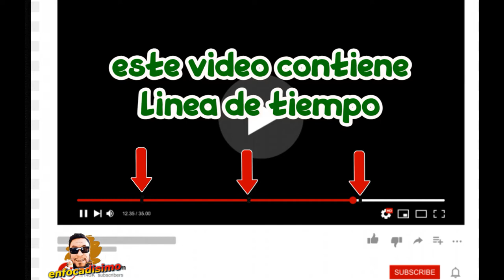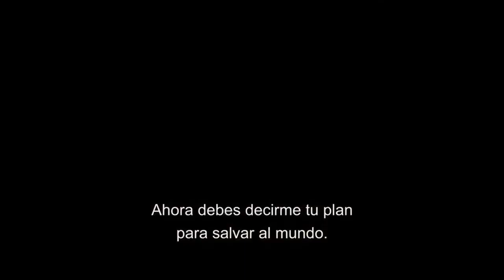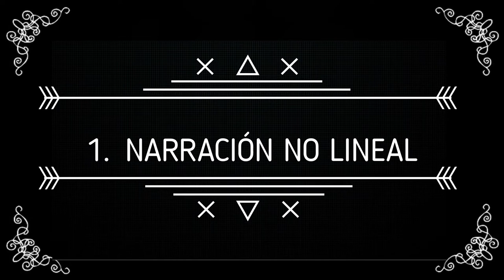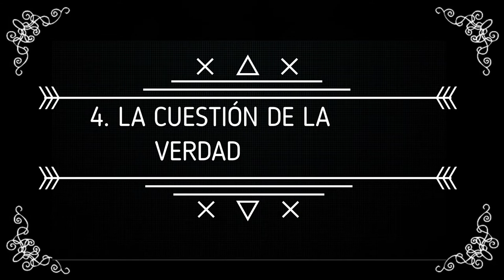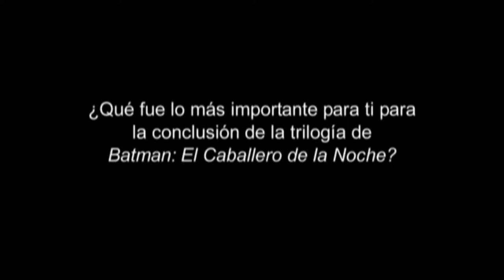💥💥CHRISTOPHER NOLAN las 5 CLAVES de su ESTILOde FILMAR💢👀💣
💥💥christopher nolan las 5 claves de su estilo de filmar💢👀💣
Este análisis va a modo de contestación al video de mi estimado amigo toño….toñoman de hablemos d movies canal que recomiendo altamente por su exelente contenido y debido a este video que lo tienen justo aca arriba bueno…bueno.. este dichoso video donde defenestro al director Christopher Nolan tachándolo de subalorado y ustedes saben….ustedes saben lo que admiro a dicho director. christopher nolan es Uno de los cineastas clave de la industria actual, su ultimo largometraje, 'Tenet', fue destinado a ser el film que consiguio que el público regrese a las salas de cine tras la pandemia. Y uno de los motivos que hace que sus películas se conviertan en sinónimo de evento cinematográfico es, precisamente, por el personal toque que tiene el director inglés en cada uno de sus trabajos. Porque parte de los grandes motivos que ha hecho a Nolan uno de los cineastas más inspiradores e innovadores del siglo XXI han sido su forma de rodar, su manera de narrar y la importancia de la parte técnica (cuidada hasta el más mínimo detalle). Todo ello ha convertido a Nolan en un cineasta con su propio sello de autor. y reconocible por el público que puede encontrar en sus filmes marcadas señas de identidad. Asi que por eso… va con cariño a este gran director unos puntos que te harán entender su forma de dirigir…  y ya sabes lo de siempre
00:00 INTRO
03:07 BIOFRAFIA
05:35 NARRACION NO LINEAL
07:11 DECONSTRUCCION ESPACIO-TEMPORAL
08:58 EL GUSTO POR LAS PARADOJAS
10:09 LA CUESTION DE LA VERDAD
11:38 LA REPRESENTACION DEL HEROE
13:26 SU LEGADO A TRAVEZ DEL TIEMPO
16:29 AGRADECIMIENTOS